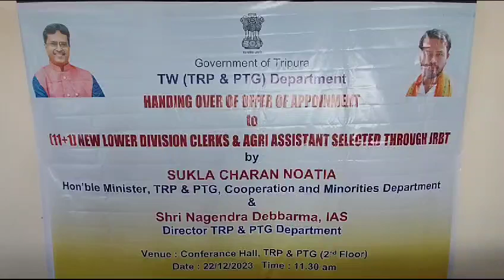TW (TRP & PTG) Department Handing Over Of Offer Of Appointment to (11+1) New Lower Division Clerks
TW ( TRP & PTG) Department Handing Over Of Offer Of Appointment to (11+1) New Lower Division Clerks & Agri Assistant Selected Through JRBT by Hon'ble Minister, TRP & PTG, Cooperation And Minorities Department Sukla Charan Noatia.
IAS Director TRP & PTG Department Nagendra Debbarma.
Venu:- Conference Hall TRP & PTG.